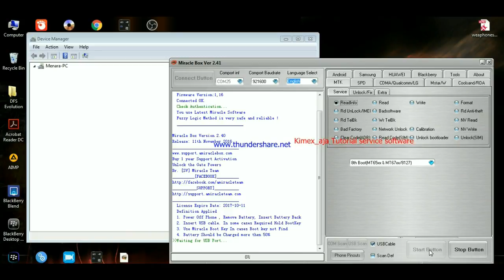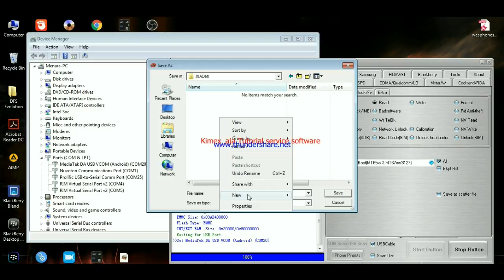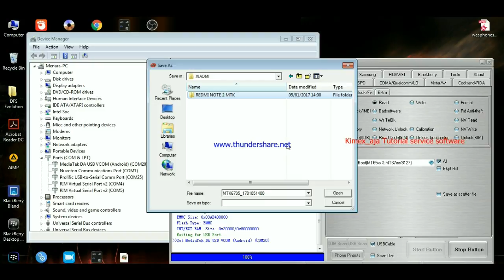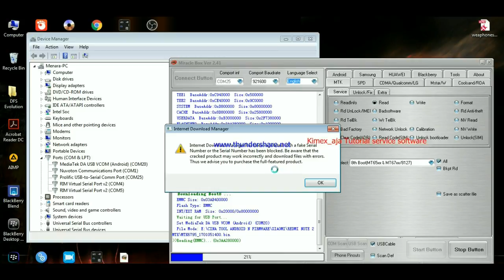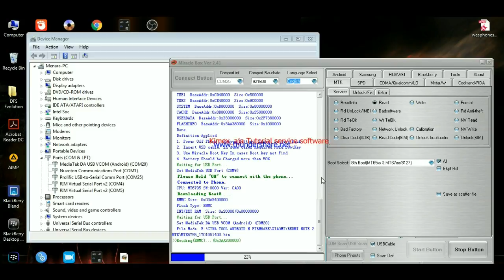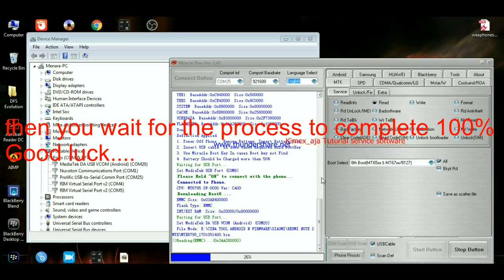How to read backup File BIN Xiaomi Redmi Note 2 with Miracle V2.41 china mobile first in the world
How to read backup File BIN Xiaomi Redmi Note 2 with Miracle V2.41 truly for china mobile first in the world
MIRACLE BOX
Ver 2.41 Released 23rd Dec.

WITH TOP FEATURES UPDATE

1.MTK Add Nokia RM-1173 Read/Write Support.
2.MTK Add Nokia RM-1173 Format/Read Password Support.
3.MTK Add EMMC Memory Image Read Support (Any Address) SUPER.
4.MTK Add EMMC Memory Image Write Support (Any Address) SUPER.
5.MTK Improve MEIZU IMEI support.
6.SPD SC8830 EMMC (NEW) Improve Boot and Add New Mobile Support.
7.SPD SC8830 Improve SP Unlock.
8.Qualcomm Improve Mi Account Reset SUPER.
9.Android Improve FRP Reset SUPER.
10.Software Fix Some Bugs.